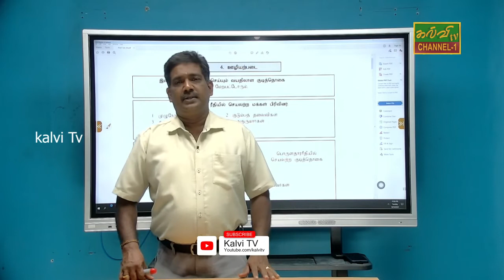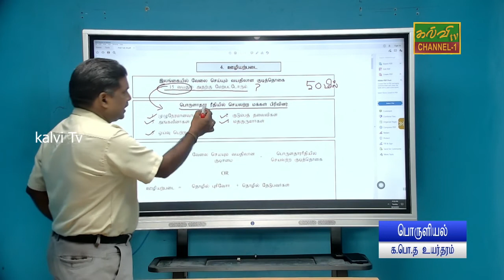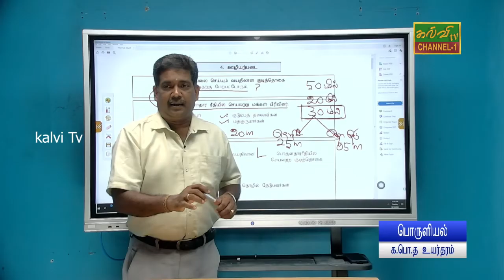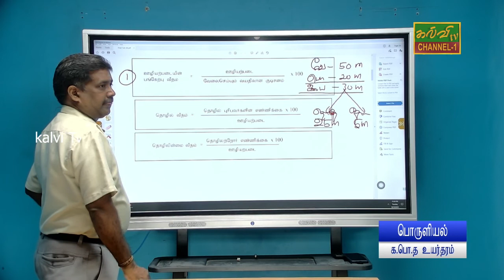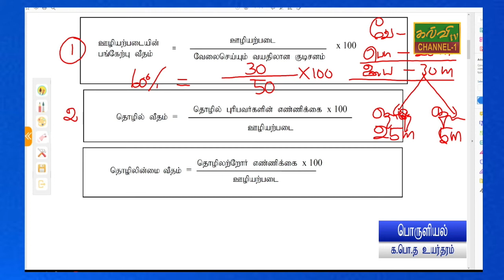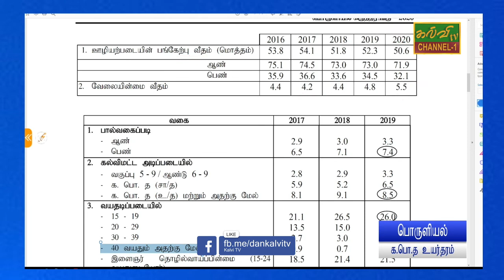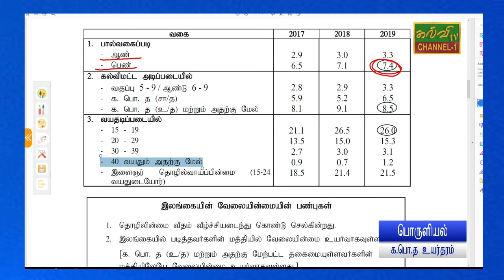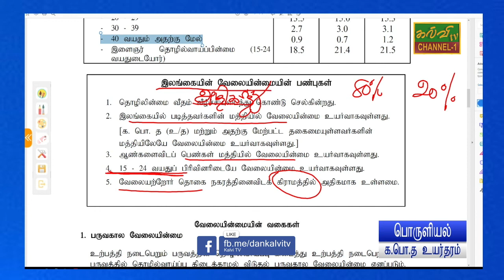பொருளியல் | ஊழியற்படை | Economic | க.பொ.த.உயர்தரம் | G.C.E A/L | 31.10.2021